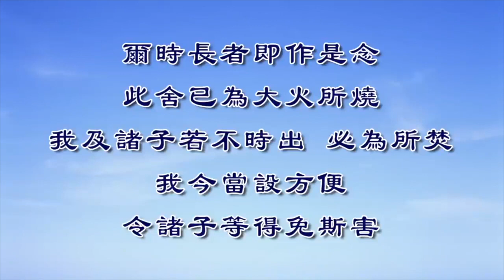淨界法師重點開示 為什麼先離開三界是最好的方法，而不是在裡面歷練 （摘錄自法華經「用車喻」）。